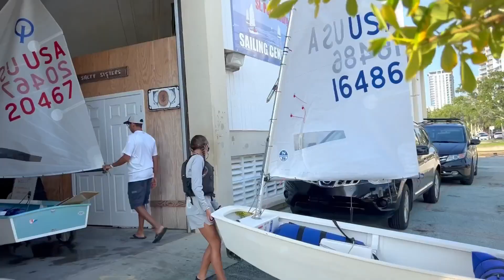At the 2022 Bruce Watters Green Fleet Regatta in St. Petersburg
My first time to join the Bruce Watters Green Fleet Regatta hosted by St. Petersburg Yacht Club in St. Pete, Florida.  First day was very windy, and a lot of waves.  Very intimidating, but I survived and I had a lot of fun.

I post contents of just about anything I feel like.  Lots & lots of fun stuff there too!

Thank you for supporting my channels guys!

Chikapao gotta go now!